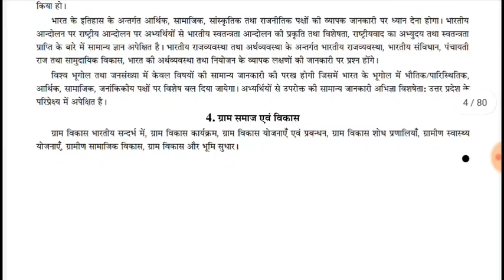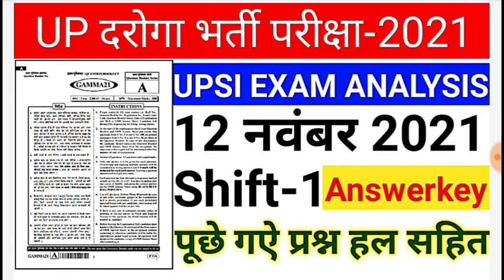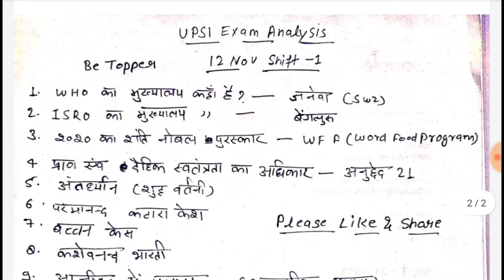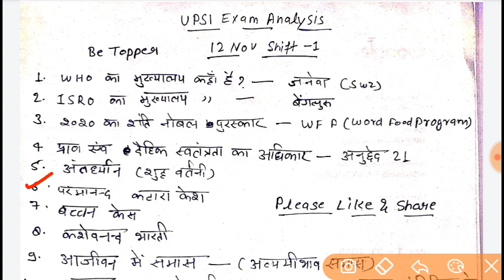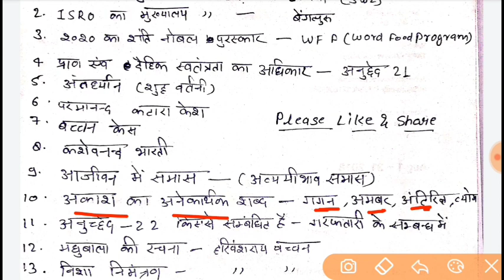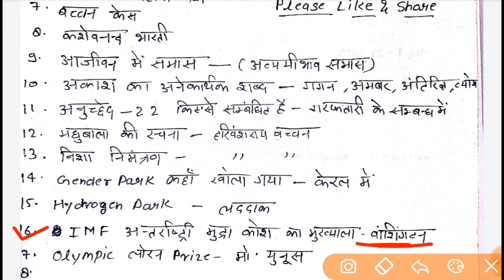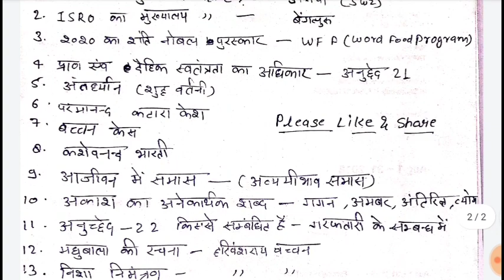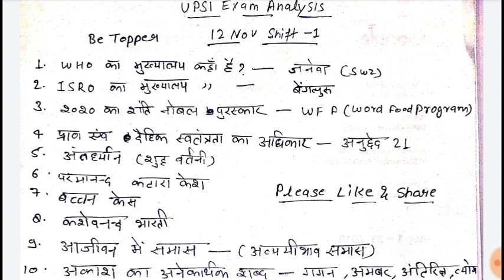UPSI EXAM ANALYSIS||12 NOV 1st Shift Answerkey||UPSI 12 November 1st shift AnswerKey||UPSI EXAM 2021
AMAZON LINK
              COMBO PACK OF 3 BOOKS
             Uttar Pradesh Gram Samaj Evam Vikas
• UPSSSC Rajaswa Lekhpal Practice Sets Book

00:00 UPLEKHPAL BOOK
01:04 UPSI Exam Analysis

up si vacancy 2021 latest news exampur
up si vacancy 2021 syllabus in hindi
up si vacancy 2021 notification
up si vacancy 2021 latest news age limit
up si vacancy 2020 in hindi
up si vacancy 2021 date
up si vacancy 2020 age limit
up si new vacancy 2021 age limit
up si new vacancy 2020 kab aayega
up police si vacancy 2020 age limit
up si new vacancy 2020 cut off
upsi 2020 vacancy details
up si new vacancy 2021 exampur
up si new vacancy 2020 eligibility
up police si vacancy 2020 exampur
up si new vacancy 2020 height
up si ki new vacancy 2020
upsi upcoming vacancy 2020 latest news
upsi latest vacancy 2020
up si new vacancy 2020 latest news today
up si vacancy 2020 notification in hindi
up si vacancy 2020 new update
up si new vacancy 2020
up si new vacancy 2020 syllabus
up si vacancy date
upsi police new vacancy 2020
up si new vacancy 2020 qualification
up si vacancy 2020 syllabus
upsi new vacancy 2020
up si new vacancy 2020 vivek sir,
up si new vacancy 2020 salary
up police si new vacancy 2020 today news
upsi upcoming vacancy 2020
upsi 2020 vacancy update
up si new vacancy 2020 new update
up si vacancy in up 2020